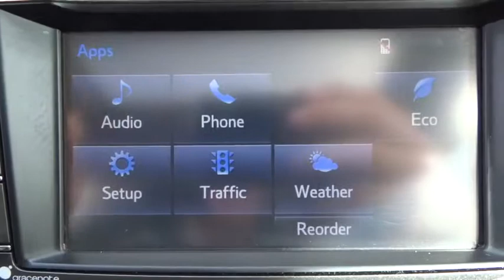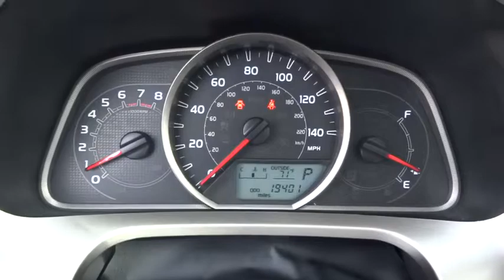2015 Toyota RAV4 Live Video! Tampa, Wesley Chapel, Brandon, New Port Richey, FL Live P8428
Stadium Toyota
5088 N. Dale Mabry Highway

With the most cargo capacity of any vehicle in its class and a reputation for reliability, our 2015 Toyota RAV4 XLE is a fantastic choice for your demanding life! It is powered by a spirited 176hp 2.5 Liter 4 Cylinder engine that is teamed with a smooth-shifting 6 Speed automatic transmission.     Our family-friendly RAV4 has an attractive sculpted exterior that is accented by alloy wheels, a roof hinged lift gate, fog lights, roof rails and heated side mirrors. Once inside, you can't help but notice the open feeling from the power sunroof and a lowered floor that makes it easier for you to load up your gear and for the family dog to jump right in. A touchscreen audio system as well as Bluetooth phone and audio connectivity will keep everyone happy and connected. Just imagine yourself comfortably cruising down the road in style in our RAV4 XLE!    You'll feel safe and secure knowing that this sturdy SUV will protect you and your family with anti-lock disc brakes, stability and traction control, whiplash-reducing front headrests, rear view camera and plenty of airbags. With loads of interior space and unmatched practicality, our RAV4 XLE is a great option for your family. Get behind the wheel...you'll know you've made the right choice!